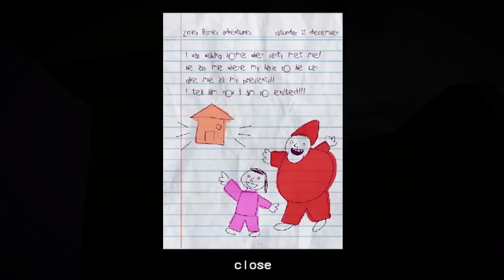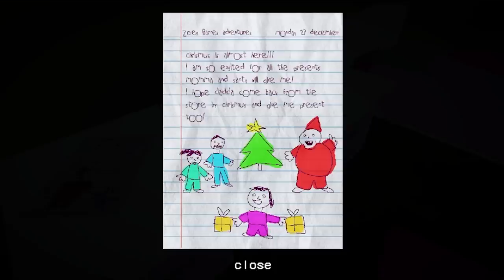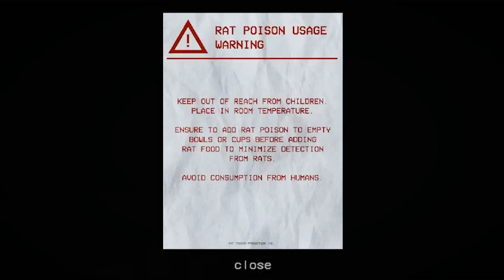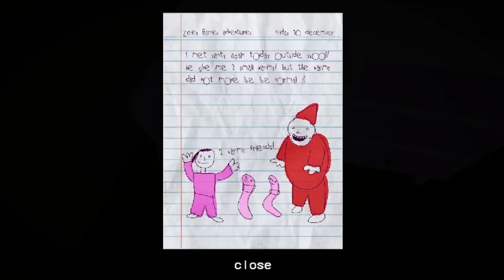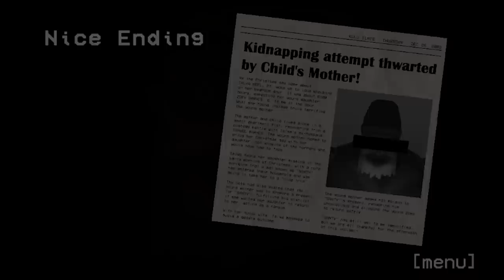THIS CREATURE IS PRETENDING TO BE SANTA KIDNAPPING KIDS.. - Santy is Home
Santy is Home a horror game made by the Hungry Lamu dev where Santa broke into your home and you need to survive..